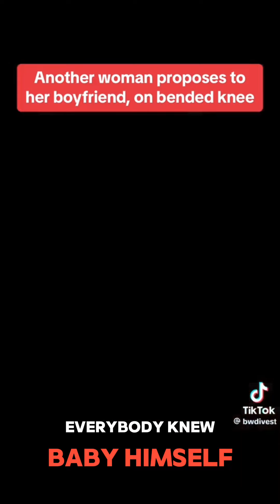Woman Proposes to Boyfriend of 10 Years???